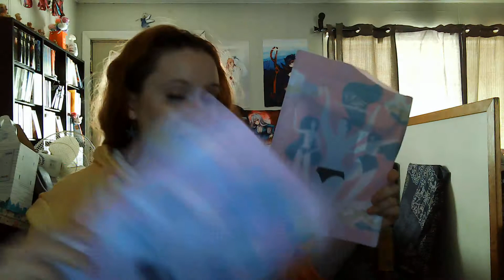heaven panty -- woman undies subscription -- unboxing & review -- June 2021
today we have heaven panty underwear subscription for woman . this is a amazing company that I have had for a long time and will still have going into the future. it can fit into anyone's budget very easily. you get a choice between one or two panty a month . they also have a tone of different types you can get  all thongs, no thongs or a mix of both. along with exercise, cotton , for adultish , casual , maternity and so many more. for 1 pair of panty a month it is $6 or for two pairs a month its $10. they do only charge you every 3 months thou .so you would pay $30 for two every 3 months.  I do the 2 pairs a month for $10 with a mix of everything in mine. in size medium and they have always fit perfectly for me.